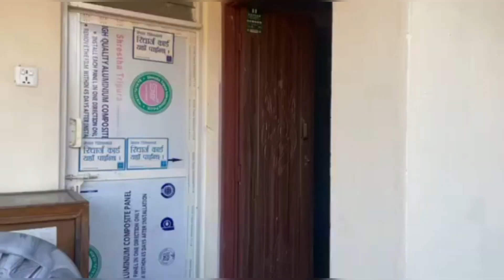Attractive FLAT in RENT. Location: Budhanilkantha, Pashikot near Naya Patrika Press, Kathmandu.